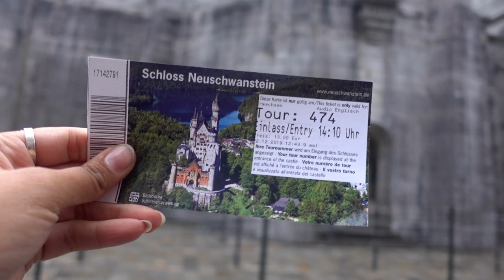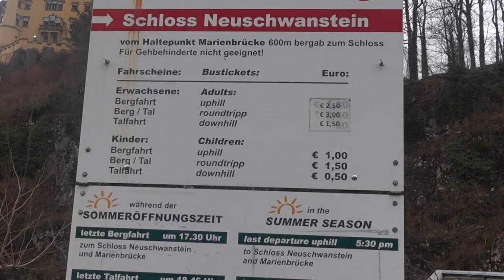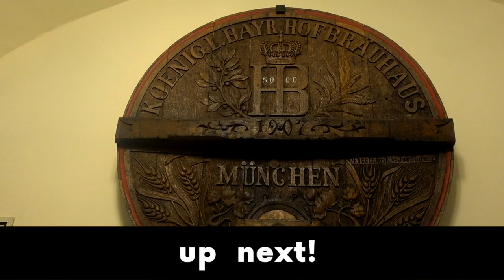HOW TO GET TO NEUSCHWANSTEIN CASTLE FROM MUNICH | A German FAIRYTALE CASTLE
Getting to Neuschwantstein Castle from Munich, Germany is a lot easier (and cheaper) than you may think.

There are a lot of tours that you can take day trips from Munich to the fairytale castle, however they are expensive and the entrance tickets are not included. I found out that you can get there on your own, and its not difficult at all!

You just need a one day Bayern ticket, with is a regional ticket which works for trains and buses with is exactly the two things you need to take to get to this castle!

Hi! I'm Cheraya, a Minnesota girl, and I'm taking a year off work brewing coffee to travel around the world. I love to explore and experience new to me destinations and places that are rich in culture and history. To see what I get up to, and maybe learn along with me, join me on this crazy, exciting adventure.